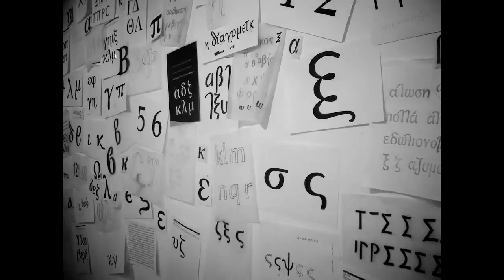Pummelvision - Test :3